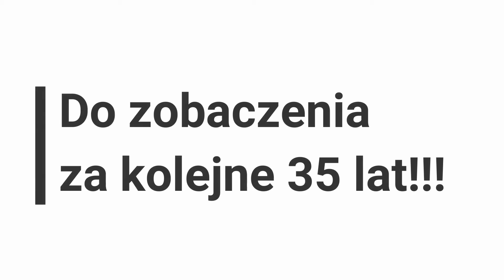35 lecie Medyka Konin